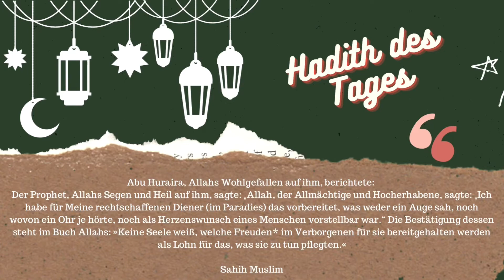Low Carb Rezept: Scharfe Hähnchen Bites - Super lecker - perfektes low carb / paleo snack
Lust auf den perfekten und leckeren Snack? Knuspriger Hähnchen Bites ohne schlechtes Gewissen? Kaum Kohlenhydrate und super lecker. Dann Probier das Rezept aus und schick mir auf Instagram ein Foto und   Feedback  💓

Zutaten

400 g Hähnchen ohne Knochen, in mundgerechte Stücke geschnitten

Marinieren:
50 g Saure Sahne
5 Esslöffel Sahne
1 Esslöffel Zitronensaft
1 Esslöffel Sojasauce
1 Teelöffel Worechester-Sauce
1/3 Teelöffel Pfeffer (nicht schwarzes paprika pulver)
1/3 Teelöffel Knoblauchpulver
1/2 Teelöffel rotes Chilipulver
1/2 Teelöffel Kreuzkümmel-Pulver
1/2 Teelöffel Koriander-Pulver
1/3 Teelöffel Paprikapulver
1/3 Teelöffel Cayennepfeffer
1/2 Teelöffel geschrotene rote Chilis
1/2 Teelöffel Salz
1 Esslöffel Koriander, gehackt
1 Knoblauchzehe, gehackt

Überzug:
1 Ei
2 Messerspitzen Salz
1/4 Teelöffel rotes Chilipulver
  1 Teelöffel Essig

4 Esslöffel gemahlene Mandeln
4 Esslöffel Tapiokastärke (Tapiokastärke:

Fur keto nur 1 EL Tapioca und 7 EL gemahlene Mandeln verwenden

Sonstiges
5 Esslöffel Olivenöl* oder Öl nach Wahl zum Braten

*Es gibt ein spezielles Olivenöl zum Frittieren.  Es ist eine Mischung aus raffiniertem und unraffiniertem Olivenöl.

Zubereitung:

1. Mische 50 g Schmand mit 5 EL Sahne und füge 1 EL Zitronensaft hinzu.
2.1 TL Worechester-Sauce und 1 EL Sojasauce hinzufügen.
3.1/3 TL schwarzes Pfeffer, 1/3 TL Knoblauchpulver, 1/3 TL Knoblauchpulver, 1/2 TL rotes Chilipulver, 1/2 TL Kreuzkümmelpulver, 1/2 TL Korianderpulver, 1/3 TL Paprikapulver, 1/3 TL Cayennepfeffer, 1/2 TL geschrotete rote Chili und 1/2 TL Salz unterrühren.
4.Zum Schluss gib 1 EL gehackten Koriander und 1 gehackte Knoblauchzehe hinzu.
5.Die Hähnchenstückchen mit der vorbereiteten Marinade mariniere diese für 1-2 Stunden ziehen lassen.
6.1 Ei schlagen, 2 Prisen Salz und 1/4 TL rotes Chilipulver hinzufügen und gut verquirlen.
7.Gieße die Eimischung über das marinierte Hähnchen und rühre es gut durch.
8.1 Teelöffel Essig einrühren.
9.4 EL Tapiokastärke und 4 EL gemahlene Mandeln in das marinierte Hähnchenfleisch einrühren.
10.5 EL Olivenöl in einer kleinen bis mittelgroßen Bratpfanne erhitzen.
11. Jede Seite für 5-6 Minuten auf mittlerer bis hoher Flamme frittieren.
12. Sobald das Hähnchen durch ist, lass  das Öl abtropfen und nehme die Hähnchen bites heraus.

Du bekommst nicht genug von meinen Rezepten?

Musik zur Verfügung gestellt von NoCopyrightNasheeds
Titel: Relaxing X Humming Background Nasheed ┇ Vocals Only [No Copyright Nasheeds]